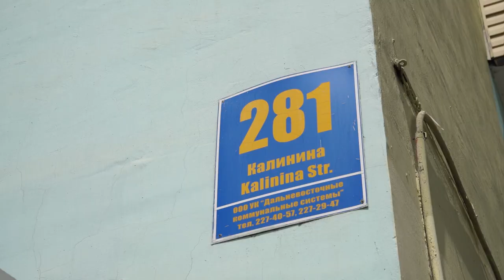Олег Кожемяко поздравил ветерана Великой Отечественной войны с наступающим Днем Победы.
Губернатор Олег Кожемяко посетил участника Великой Отечественной войны Василия Левада и поздравил с грядущим Днем Победы. Глава региона поблагодарил ветерана за подвиг и вручил ему ценные подарки.